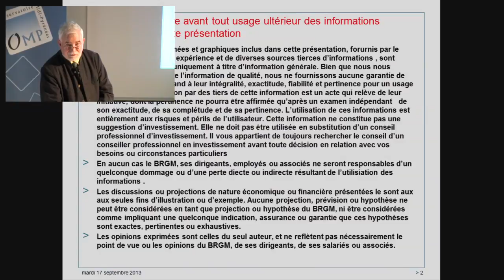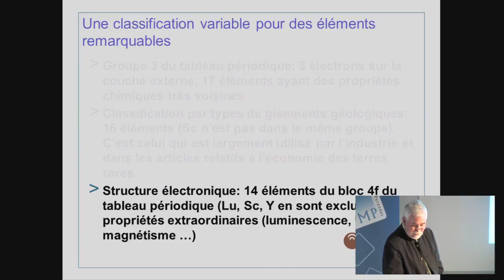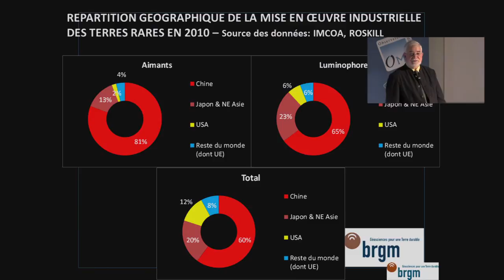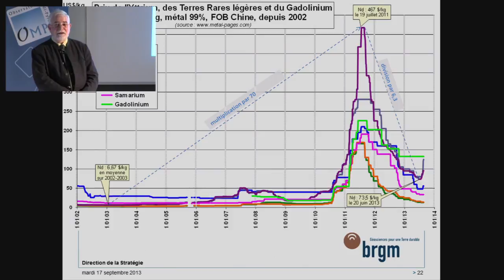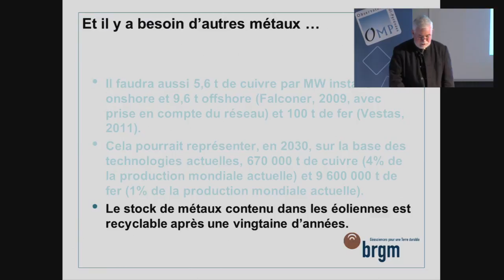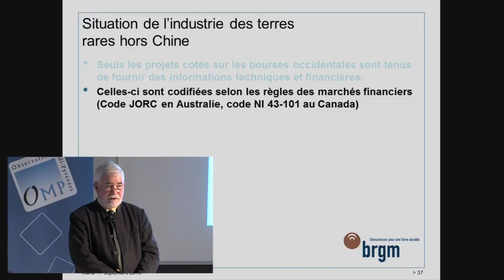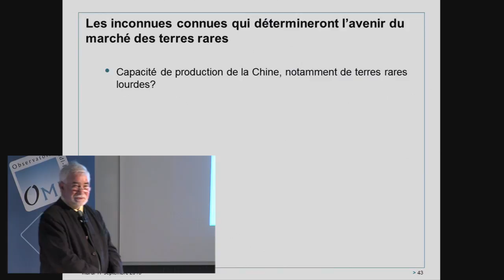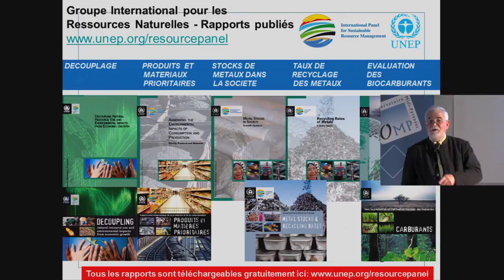Terres rares : enjeux stratégiques pour le développement durable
Conférence donnée par Patrice Christmann, directeur adjoint à la Stratégie du BRGM, dans le cadre des Grands Séminaires de l'Observatoire Midi-Pyrénées du CNRS, le 17 septembre 2013. La conférence aborde les usages des terres rares, l'évolution de l'offre et de la demande de ces minerais, les enjeux géopolitiques associés à leur exploitation, ainsi que les perspectives offertes par la substitution et le recyclage. © Observatoire Midi-Pyrénées